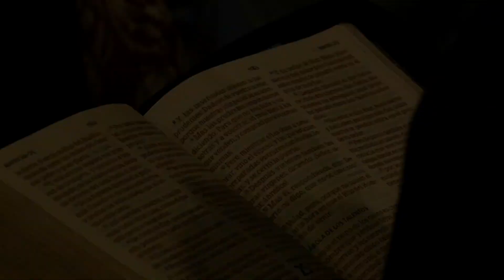CASTILLOS DE ARENA | BISHOP RUDDY GRACIA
Comparte esta prédica para que sea de bendición a otros. Escucha las predicas del pastor Ruddy Gracia en su canal de

Únete a nuestra membresía para obtener acceso a contenido exclusivo y las predicas de nuestra conferencia Redoma: